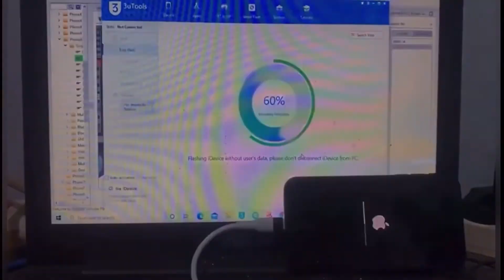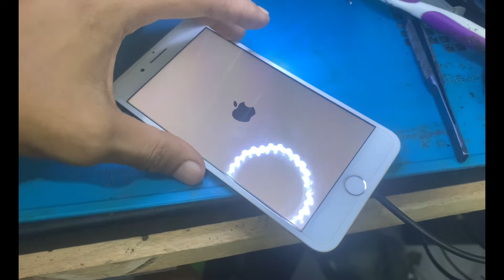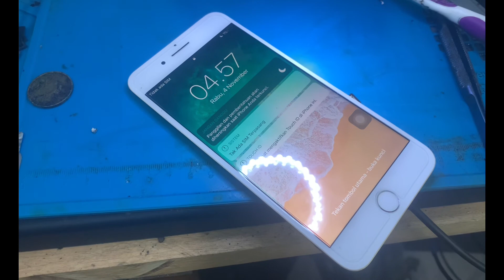PERBAIKAN IPHONE 7 PLUS MATI TOTAL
Terima kasih buat teman” yang sudah meluangkan waktunya untuk menonton vidio yang saya upload
Mari disini kita belajar bersama🙏🏻

Semoga bermanfaat buat temen”
Untuk service iphone android hardware & software
Bisa di :

Bisa dikirim atau langsung datang ketoko 🙏🏻